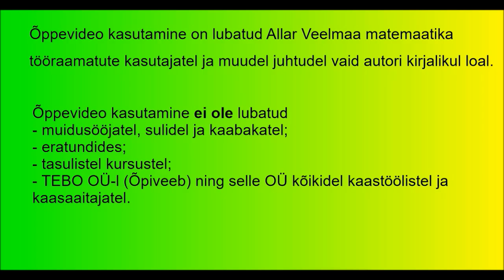2016 kitsas 2 1